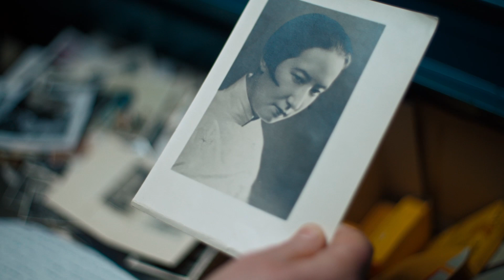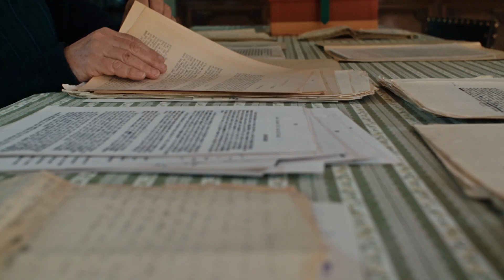Nelly and Nadine l Baltic Focus Competition l Trailer